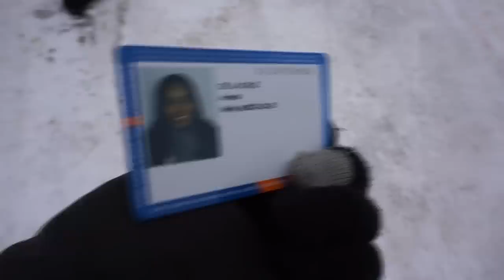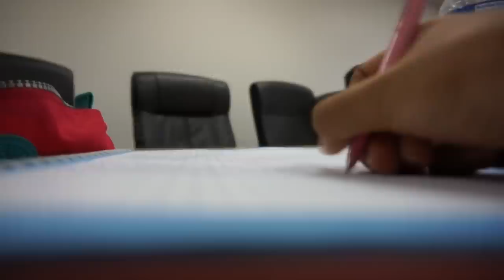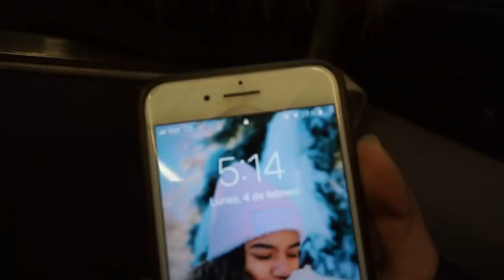MI RUTINA DIARIA COMO ESTUDIANTE EN CANADÁ | Johanna De La Cruz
Hola a todoooos!! El día de hoy les traigo un video de cómo era mi rutina mientras estudiaba en Canadá 🇨🇦☺️ digo ERA porque hoy ya me estoy regresando a Perú 😢 pero me llevo experiencias increíbles de todo lo aprendido aquí, espero que les guste muchísimo este video!! 😄❤️

Dejame tu:
- Comentario :)
- Suscripcion :)